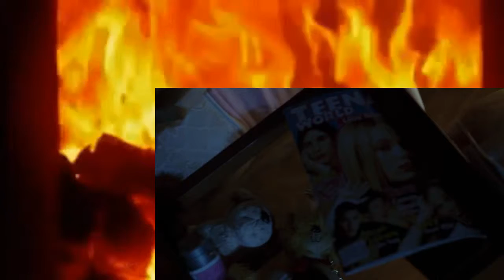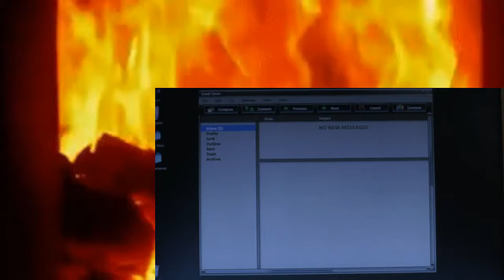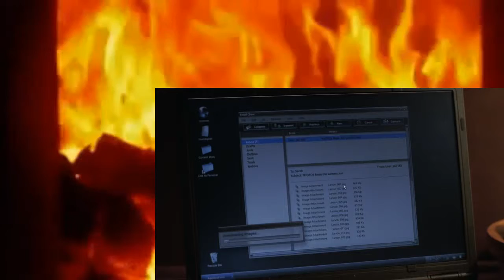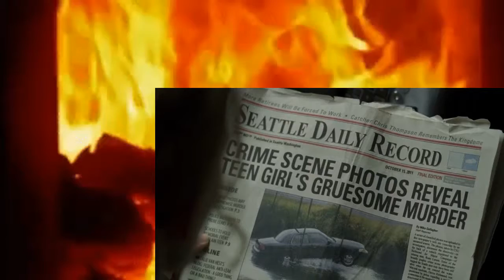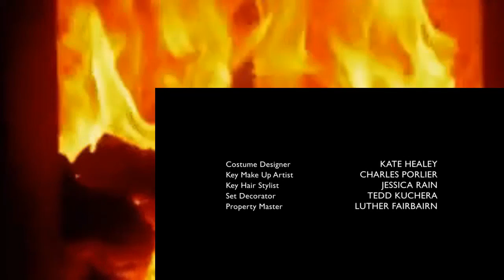The Killing S01E08